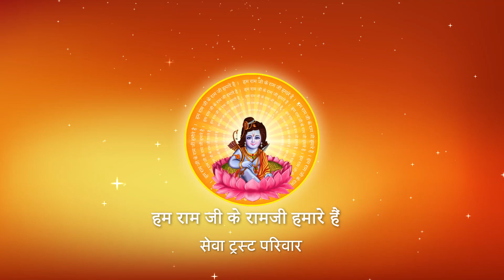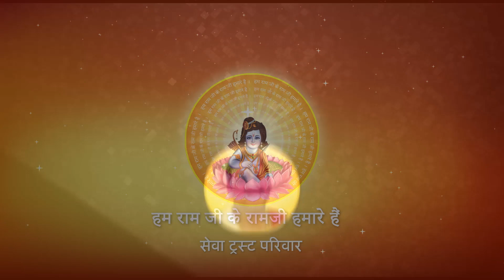मनमोहक बधाई गीत.. सुनिए पूज्य श्री से... I Pujya Prembhushanji Maharaj I GONDA KATHA, PART - 34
Prembhushanji
Katha Summary:
मनमोहक बधाई गीत.. सुनिए पूज्य श्री से...  GONDA KATHA
Pujyashri’s Ram Katha in GONDA

II*II*II*II*II*II*II*II*II*II*II*II*II*II*II*II*II*II*II*II*II*II*II*II*II*II*II*II*II*II*II*II*II*II*II*II*II*II*II*II*II*II*II*II*II*II